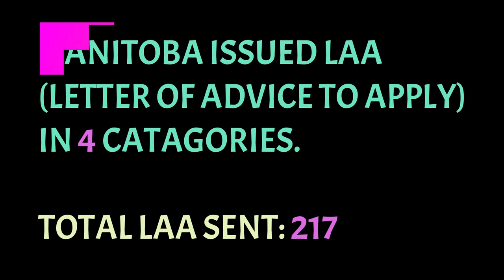🇨🇦 Manitoba PNP Nomination | MPNP Draw - February 27, 2020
📢If you have a close relative living in Manitoba, then Manitoba PNP might be one of the very good options for you. This particular video will give you an idea about the latest draw.

☑️Other videos from our channel:
Can I go to Canada without IELTS ?? What is the minimum IELTS score required for express entry?